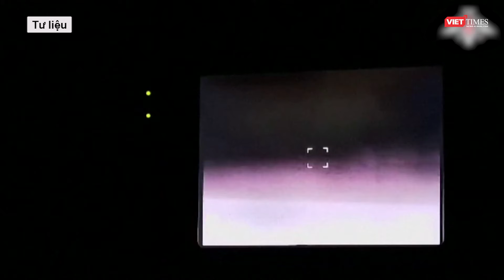UAV Nga nhắm trúng điểm yếu, tung đòn “hủy diệt” xé nát xe tăng Ukraine ở lãnh thổ Kursk l VTs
Mới đây, một chiếc máy bay không người lái góc nhìn thứ nhất (FPV) cảm tử đã tiến hành cuộc tấn công dữ dội phá hủy xe tăng của Ukraine ở vùng Kursk.